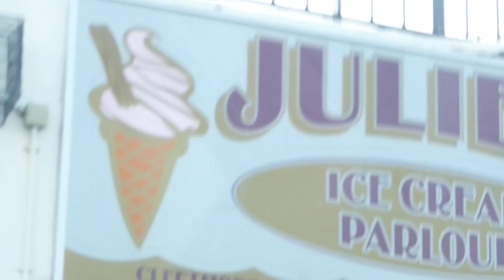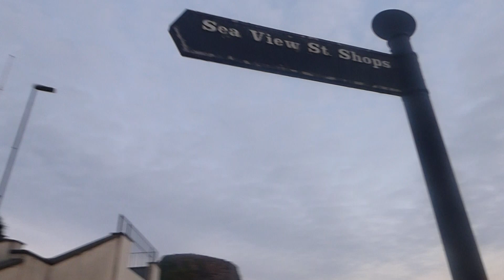Julie's - Jazz Lingard (Official Music Video)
Official music video for Julie's by Jazz Lingard.

This video is collection of footage of one of my favourite places to go (especially at sunset/sunrise) and the place where I got my inspiration for the story of Julie's.